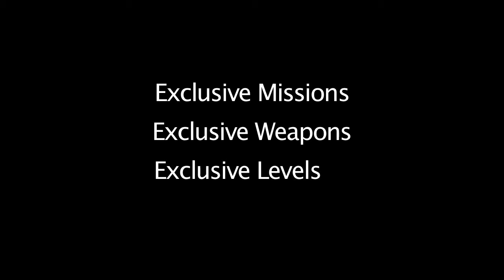Sniper PS3 Real Sniper FINAL